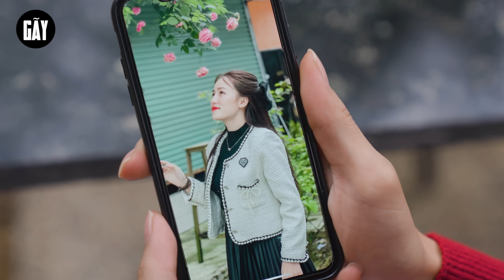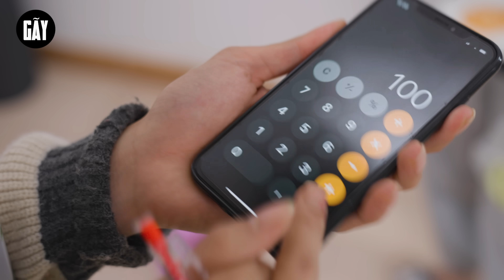HẬU QUẢ SAU NGÀY VALENTINE | Đại Học Du Ký Phần 310 | Phim Hài Hước Sinh Viên Hay Nhất Gãy TV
► Kịch bản và đạo diễn :
► Fanpage diễn viên :
     • Viral Videos
     • Short Film
     • Music Videos
     • TVC
     • Infographic & Animation Videos